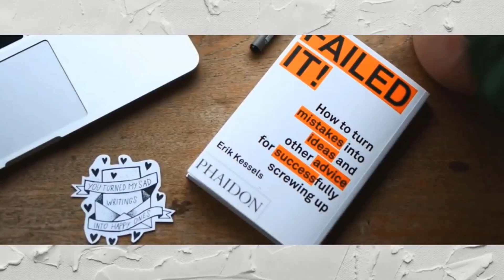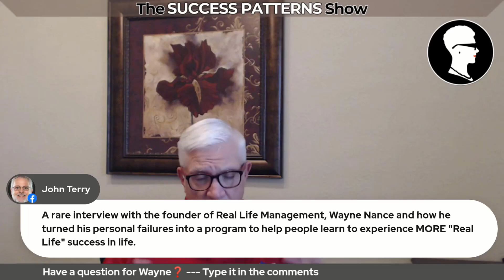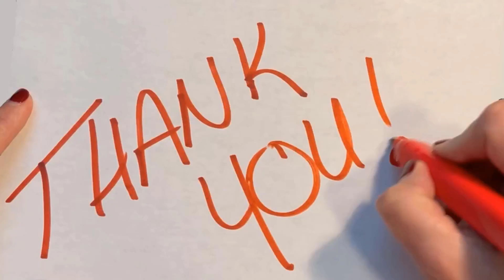How to get what you want and want what you have? w/ Wayne Nance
Wayne Nance, founder and CEO of Real Life Management, has dedicated the past 30 years to helping people achieve true success by understanding how Attitude, Belief, and Choices shape their lives. His approach emphasizes how stress can lead to self-sabotage, impacting various aspects of life such as career, relationships, and personal goals. Wayne, creator of the 3-Minute Survey, offers valuable insights into overcoming obstacles and realizing potential. Join Wayne’s real-life success revolution and transform your journey by learning how to harness the power of your mindset and decisions. Discover the path to a more rewarding and influential life with Wayne Nance.

“it was my own failures when I was growing up. I was obese and then and I grew up in a family that didn't have many resources. And so but you didn't know it when you didn't have the resources. And then I grew up in a situation where I went into business, in the financial business, and I was still fighting obesity. And then I started drinking a little too much and celebrating my newfound wealth. And then I wasn't as good a husband as I should be, and then I wasn't as good a father.
🔑 Key Points:
1️⃣ Expertise in Success:
Wayne Nance has over 30 years of experience teaching real-life success strategies.

2️⃣Attitude and Belief:
How your Attitude and Beliefs impact your Choices is crucial for success.

3️⃣Impact of Stress:
Stress can lead to self-sabotage, affecting your achievements and well-being.

4️⃣Founder of Real Life Management:
Wayne is the founder and CEO of Real Life Management, a company dedicated to personal and professional growth.

5️⃣ Real-Life Success Revolution:
Wayne's approach offers practical insights for transforming various aspects of your life, including career, relationships, and personal goals.
⏱ Time Stamps:
00:00 - Introduction
0.35 -  Brigita Huf, host of The Success Pattern
7:00 - Wayne’s journey to developing
15:37 - Discussion on improving personal and professional life
18:03 - The goal of making gradual improvements
20:12 - Importance of proper attitude assessment
24:57 - The survey’s ability to provide comprehensive insights
27:58 - The process to access and complete the three-minute survey.
29:30 - Conclusion
FAQs
Q1: What is a special guest speaker?
Special guest speakers are different from other presenters at a conference in that they are frequently unique thinkers and extremely inferential in their field of work. Their distinct viewpoint and knowledge will also help the keynote speaker in her presentation.

Q2: What is the best introduction before a speech?
A strong opening should grab the audience's attention, declare the theme, make the topic relevant, build credibility, and preview the major ideas. Since they define expectations and should complement the material, introductions should be the final section of the speech.

Q3: What is a good sentence to start a speech?
Opening. Good morning and afternoon everyone; welcome to my presentation. Let me start by saying thanks for all of you showing up today. Let me begin by mentioning some details of my background.

Q4: What is the best line to end a speech?
Although we advise you to consider how to wrap up a presentation with a distinctive ending comment, these popular closing words are not bad either:
I value having the chance to talk with you today.
I will now address any inquiries concerning (subject).